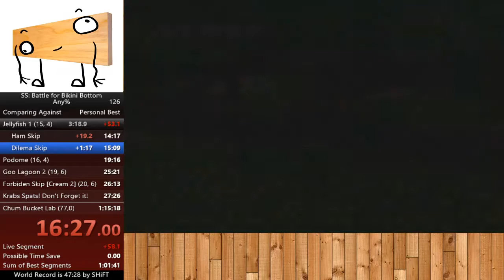BFBB Any% PB 1:13:14